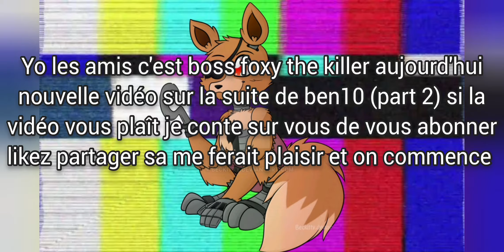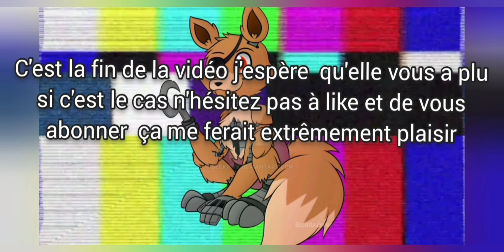ben10 earth protector #2 : mesa verde !